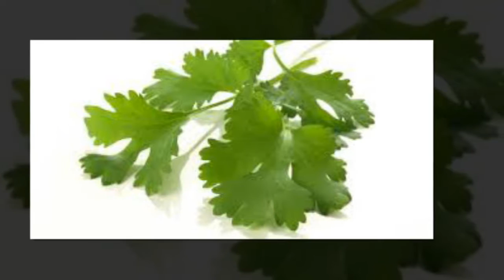Healthy food lip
Make you lips healthy

Healthy food lip Check my other GREAT channel